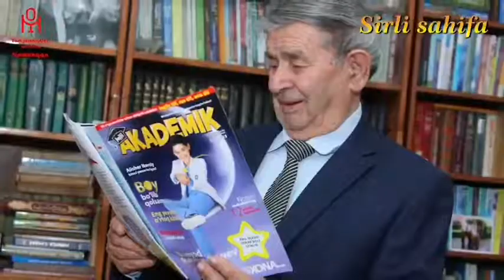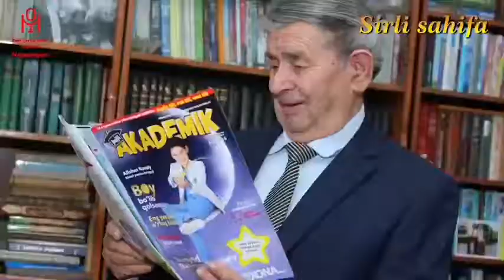Xudoyberdi To'xtaboyev. "Sariq devni minib " Kitob bilan...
Kitobni sevuvchi kitobxonlarga "Kitob bilan.." ko‘rsatuving ilk sonini havola etamiz.  Xudoyberdi To'xtaboyevning "Sariq devni minib" asari.